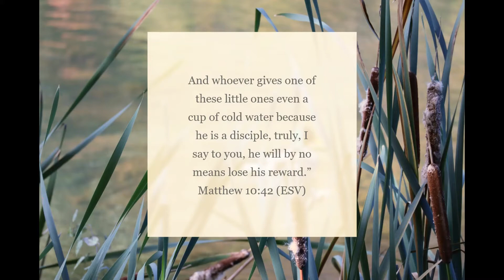5 Fun Facts About Roly Polies (Matthew 10:42 at end)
They're what?
No lungs?
They don't pee?
These are a few of the five facts I cover in this video.
Matthew 10:42 (ESV) at end of video, plus a bonus blooper of, "the critter wrangler," scaring a roly poly by burping.

Big thanks to the critter wrangler for not only helping me take photos, but also for allowing me to use her burp in the video haha! Thank you!

Hope you enjoy, God bless!